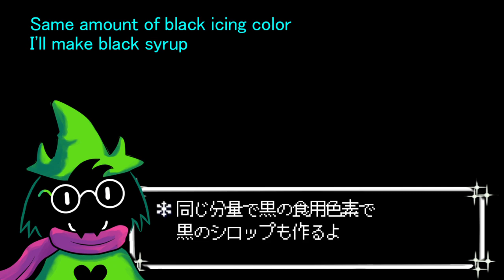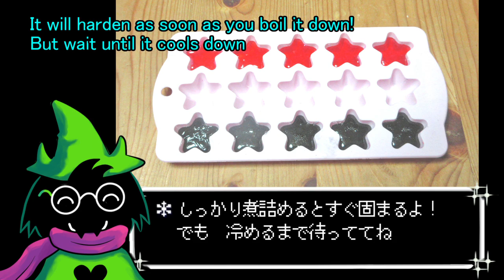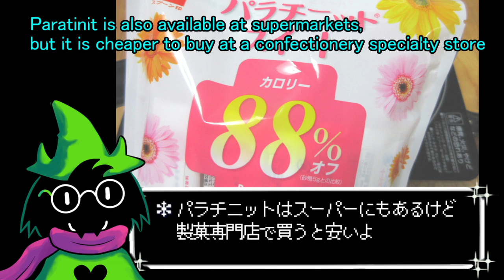How to make dark candy【DELTARUNE】ダークキャンディ作ってみた【ラルセイと一緒】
なかなかキャンディが消費できないので封印してきましたが
ハロウィンなら配れば済むことなので
この機会にリクエストが非常に多かったダークキャンディを作りました。
ただ基本的にはただのべっこう飴と変わらないです。
グラニュー糖バージョンとパラチニットバージョンがあります。

ラルセイの立ち絵はうp主が描きました。

お借りしたものは動画内後半に表記あります。